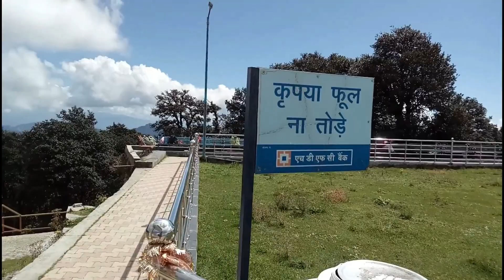Bike Ride To Hattu Peak Narkanda | Day - 4 | Rohru To Narkanda | Best Tourist Spot Near Shimla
Hattu peak is 8 km from Narkanda. It is a major tourist attraction, as the peak offers an outstanding view of the dense forests and Himalayan ranges.
This is the 2nd highest peak of Shimla district(above11000ft).

About this Video:
Aaj k video mein hum jaane wale hai Rohru Se Haatu Peak. Jiska distance hai 60km from Rohru. Rohru se Hattu Peak, Narkanda jaane k 2 raaste hain. ek raasta hai via Theog. Yeah rasta lamba hai aur is raste mein view bhi kuch khaas nahi hai. 2nd route hai Rohru to Narkanda via Pujarli, Baghi ho ker. Yeah rasta short hai aur pure raste me view bahot zabardast hain. Yeah rasta single road hai aur thora sa beech beech mein kharab bhi hai. But agar aapko views chahiye to thora compromise to kerna perta hain. Is raste mein aap apple orchards k beech mein se ho ker jaate hain. Jo ki bahot he awesome exprience hota hai. Aapko charon tarf apple se dhake hue ped milege. Humne raste mein bike rok ker taaza apple ped se tod ker kahye jo ki hamre liye ek alag he exprience tha. Rohru se Narkanda pahonchne mein 2-3 hrs ka time lag jaata hai.  Aur bell icon ko bhi press zaroor keren taaki aapko mere video's ki latest notification milti rehe.